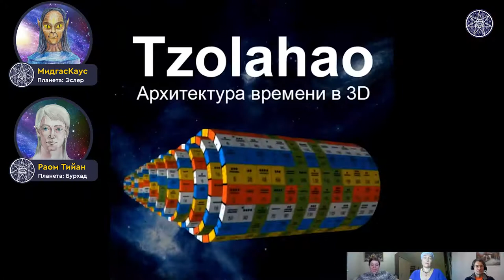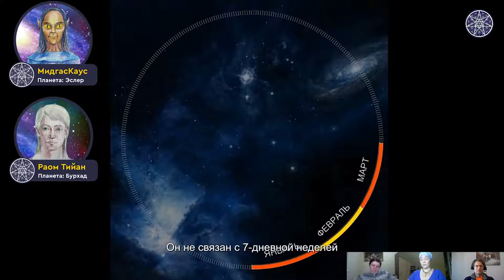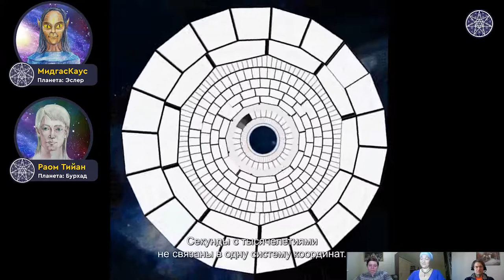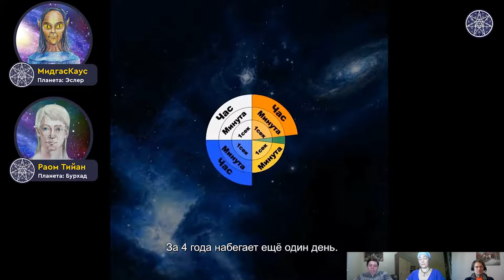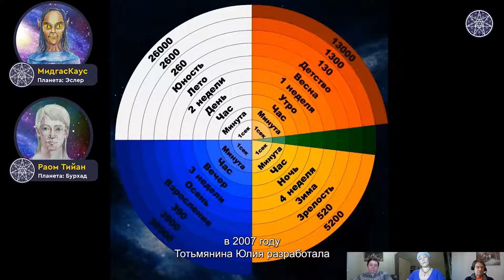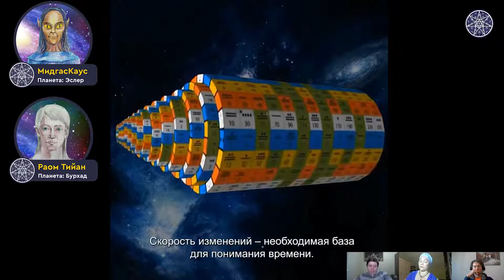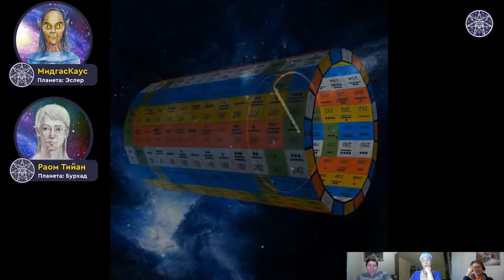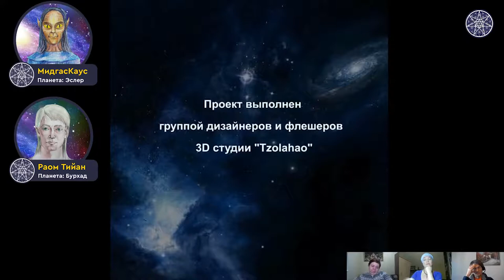Теория Объемного Времени. История Календарей и Летоисчисления. Время и пространство на Земле. ЯМудр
Духовная Нумерология. Теория Объемное Время. История Календарей и Летоисчисления. Время и пространство на Земле. Что означает Объемное Время. Духовная Нумерологию. КАССИОПЕЯ - Ирина Подзорова.
Конференция посвящена теме времени. Вопросы от Юлии Тотьмяниной, автора Концепции Объёмного Времени Tzolahao,  которая базируется на целостном понимании времени и пространства.

❑ Системы отсчета времени. Космическая история. Галактический календарь.
❑ Может ли повлиять смена измерения времени на ход истории планеты?
❑ Значение терминов "время", "человек", "сутки", "час".
❑ Влияние даты рождения на предназначение и судьбу.
❑ Сила мысли, мечты, ноосфера и лента времени.
❑ Момент "здесь и сейчас". Как освободиться от страха перед событиями?
❑ Совершенный инструмент для развития любви.

36:37 - Почему в часе 60 минут
46:52 - Человек
58:00 - лента времени

Участники:
Ирина Подзорова - контактер с внеземными цивилизациями;
Владимир Гольдштейн - журналист и ведущий радиопрограмм из Чикаго, администратор команды Кассиопея;
Юлия Тотьмянина - исследователь природы времени ();
Раом Тийан с планеты Бурхад - специалист по энергетическим взаимодействиям в окружающей среде;
МидгасКаус с планеты Эслер - биолог, психолог и специалист по инопланетным цивилизациям.

ВЕДА ॐ ДОМ
АКАДЕМИЯ ОТНОШЕНИЙ В СЕМЬЕ, БИЗНЕСЕ, ОБЩЕСТВЕ, ЗДОРОВЬЕ И ДУХОВНОСТИ

❗️ Я Знаю и Ты Знаешь - ТЫ Можешь Это Сделать! Начни это Делать Сейчас ❗️